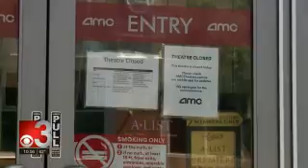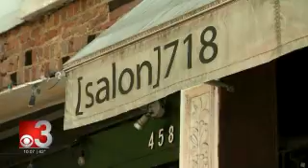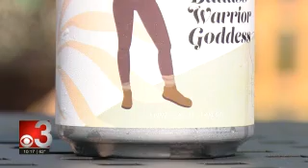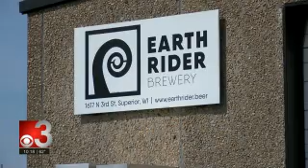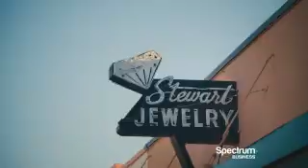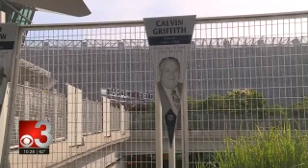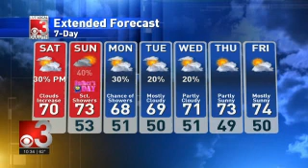CBS3 10PM 2020 06 19